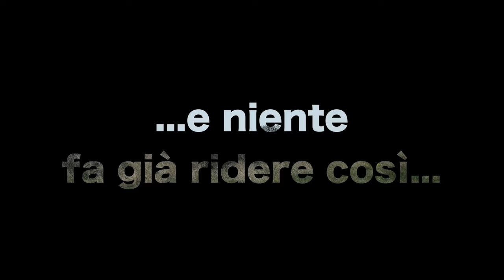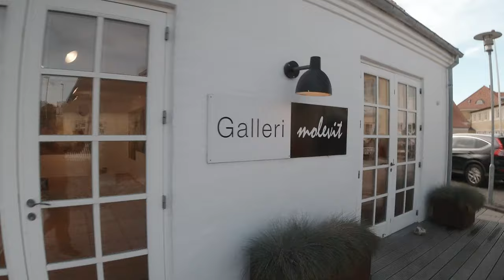Un Ghost Hunter in Danimarca - 8° episodio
Skagen è un centro abitato danese situato nella regione dello Jutland settentrionale sull'estremo settentrionale dell'isola di Vendsyssel-Thy. Fa parte del comune di Frederikshavn.

Nei dintorni di Skagen, frequentati da turisti, è presente Grenen, una lingua di sabbia che si estende verso nord-est nel punto in cui i due mari Skagerrak e Kattegat si uniscono, generando turbolenze che rendono difficile la navigazione. Per questo motivo appositi cartelli sanciscono il divieto di balneazione. Spesso è possibile assistere al caratteristico scontro delle onde provenienti da direzioni opposte.

Il vecchio faro Vippefyr fu costruito nel XV secolo e in seguito distrutto. Ne è presente una ricostruzione a nord della città. Nel XVII secolo fu sostituito dallo Hvidefyr ("faro bianco"), a sua volta sostituito dal più alto Gråfyr ("faro grigio") nel 1850, ancora presente.

A sud dalla città è presente la cosiddetta Chiesa insabbiata (Tilsandende Kirke), una chiesa sepolta dalla sabbia. È attualmente visibile e visitabile il solo campanile.